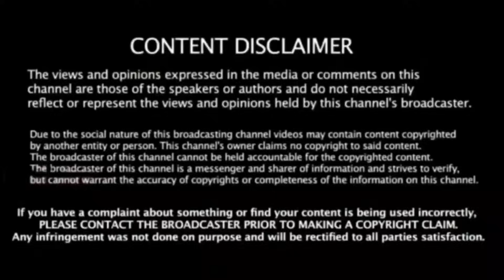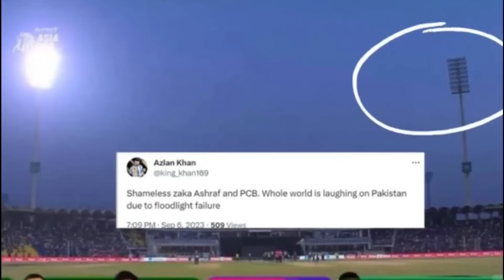PAK vs BAN Highlights - பாக், அணி அதிர்ச்சி ! சோகத்தில் பாக், வீரர்கள் : என்ன நடந்தது? Super 4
Pakistan vs Bangladesh Highlights, Asia Cup 2023: Pakistan beat Bangladesh by 7 wickets in Super 4 clash